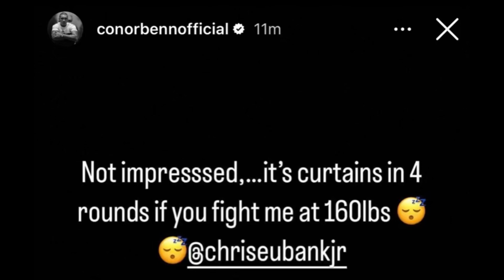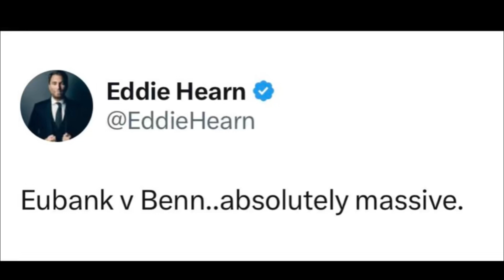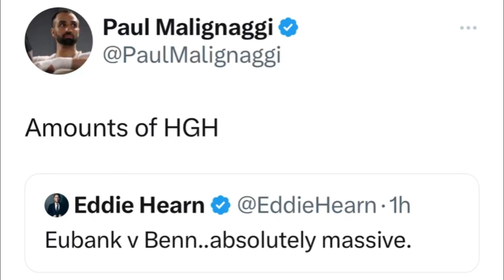If Conor Benn vs Chris Eubank takes place in NY or LA how many Tix will it sell?